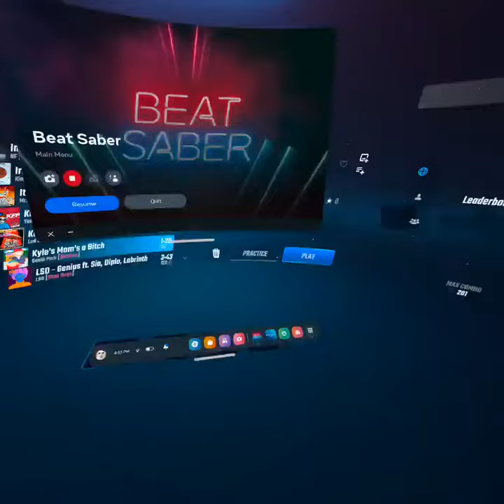Kyles moms a bitch ~ Beatsaber